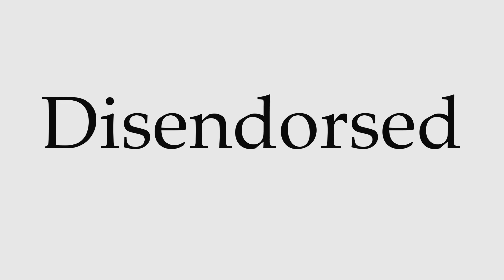How to Pronounce Disendorsed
This video shows you how to pronounce Disendorsed